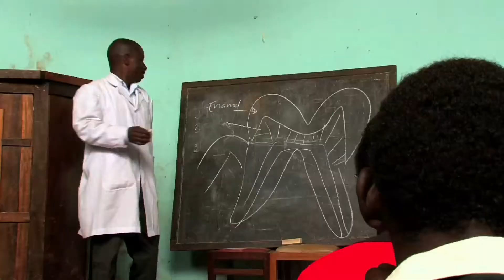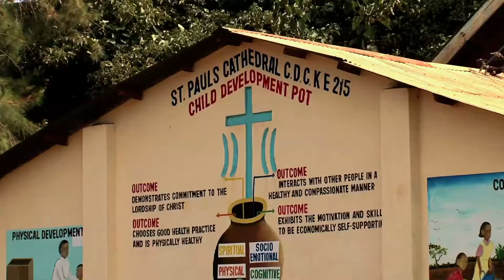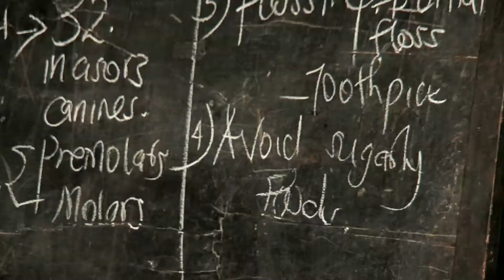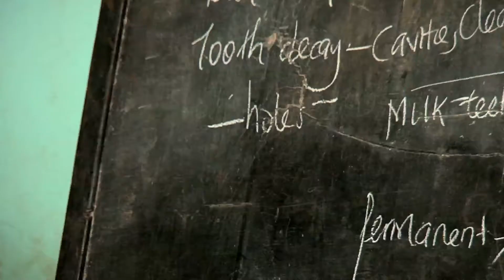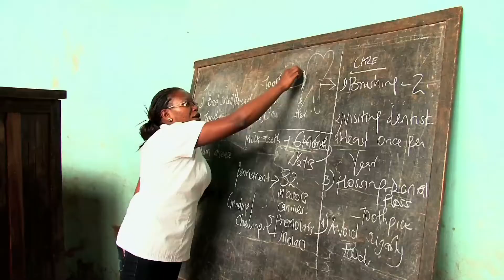Oral & Dental Health Campgain Embu 2011